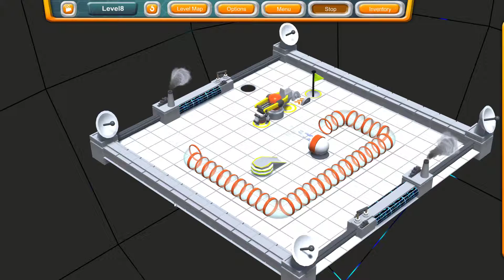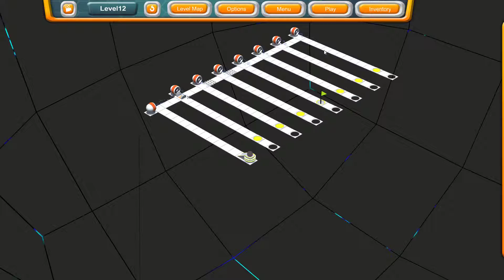One Hundred Ways | GamePlay PC 1080p@60 fps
100 tricky levels to solve “One Hundred Ways” to achieve it!

The goal - make the ball reach its goal. Sounds simple - but it's not! To solve the levels, there are you will need to use some of the tools available to you. Sometimes you are going to need to think outside the box to overcome that really tricky obstacle. In December 2015 the game got a 15 level upgrade for more fun!
Features

    100 levels for maximum fun & challenging gaming
    Plus 15 level for more fun, released in December 2015
    10 tutorial levels
    Modern interface
    Over 30 tools that make it either more difficult or easier for the ball to reach its goal
    Great difficult progression
    Real time 3D-Isometric view